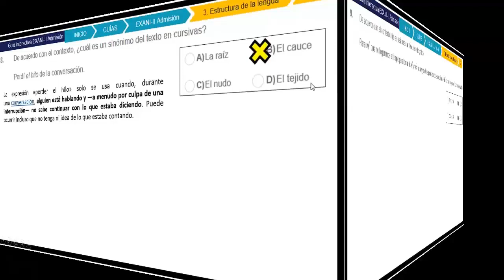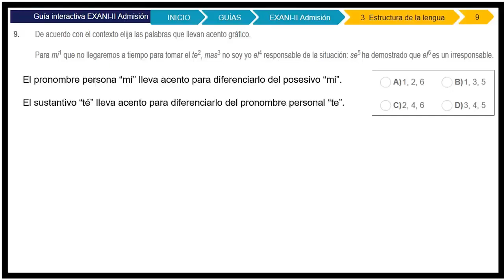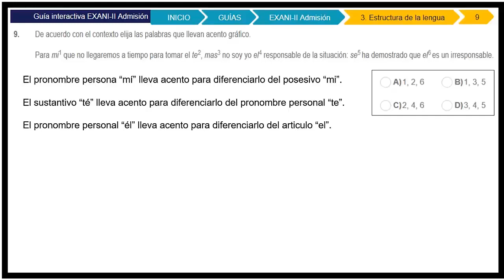EXANI II 2020 Estructura de la lengua Ejercicio 9 (9/30)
Guía EXANI II 2021 Estructura de la lengua 📝 Ejercicios de la Guía Exani II 2021 Estructura de la lengua. 📌EXANI2021

Guía EXANI II 2021 🔶 Ejercicio 9